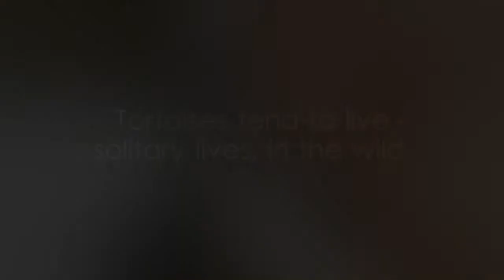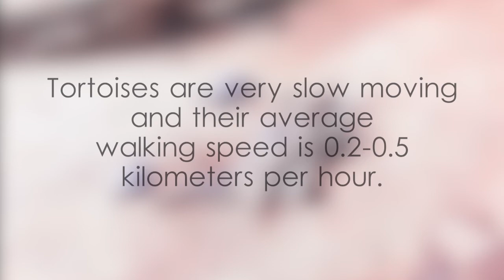Tortoise facts and and scientific classification - video 1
අද අපි ඉබ්බා ගැන දැන ගනිමු, ඉබ්බා ගැන විස්තර, දෙහිවල සත්තු වත්තේ ඉබ්බන්, ශ්‍රී ලංකාවේ ඉබ්බන්, ඉබ්බා in English, ibba in English, ibba in Sinhala,animals with strong shells to avoid predators and other threats,animals tend to live solitary lives,animals with very good vision,animals that are quick to notice bright colors,very slow moving animals in the world,animal symbolic of endurance,animal symbolic of wisdom,animal symbolic of peacefulness,animal symbolic of longevity,What animals are in Dehiwala Zoo?,Tortoise at Dehiwala Zoo,Tortoise in the Colombo District,Tortoise in the Western Province,Tortoise in Sri Lanka,family Testudinidae in Asia,Order Testudines example video,Suborder Cryptodira example video,Superfamily Testudinoidea example video,Family Testudinidae example video,Tortoise P1000,Tortoise habitat,Tortoise scientific classification,Tortoise identification,Tortoise photos,Tortoise facts,Tortoise animal’s average walking speed,Tortoise animal’s vision,Tortoise symbolism,Tortoise,Tortoise video,video on Tortoise,video related to Tortoise,video,Yoshan,Bisanka,wildlife,animals,

class Reptilia example video,Phylum Chordata example video,reptiles found in Sri Lanka,reptiles seen in Ceylon,reptile species in Sri Lanka,Sri Lanka's reptile diversity,biodiversity of Sri Lankan reptiles,reptiles residing in Sri Lanka,reptiles of Sri Lankan ecosystems,reptile species thriving in Sri Lankan habitats,reptiles in Sri Lankan habitats,ශ්‍රී ලංකාවේ උරගයින්,ශ්‍රී ලංකාවේ උරග නාමාවලිය,උරගයින් ගැන විස්තර,උරග විශේෂ,ලංකාවේ උරගයෝ,Sri lankawe uragayo,ශ්‍රී ලංකාවේ උරග තොරතුරු,ஊர்வன இலங்கை,рептилия Птицы Шри-Ланки,reptil Sri Lanka,reptile video for students,video for Herpetology enthusiasts,footage for study of reptiles,